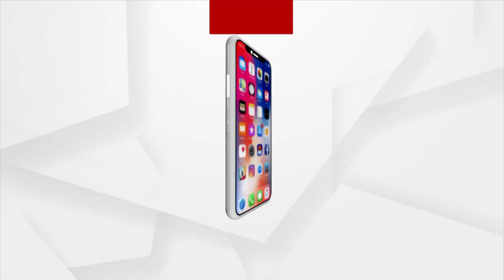ଏଭିକ୍ସନ ଆଖିରେ ଲୁହ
ଏଭିକ୍ସନ। ଶୁଣିଛି ଏ ଶବ୍ଦଟା କୁଆଡେ ଭାରି ଭୟଙ୍କର ।  ବାବୁ ଭାୟାଙ୍କ ସହରରେ, ବସ୍ତି ଉପରେ ବୁଲଡୋଜର ଚଢିଲେ ଲୋକେ ତାକୁ ଏଇ ନାଁରେ ଚିହ୍ନନ୍ତି। ହେଲେ ଏଠି ବି ଏଭିକ୍ସନ ଚାଲିଛି । ସେଠି ମାଟି ଘର ଭାଙ୍ଗେ, ହେଲେ ଏଠି ଜୀଅନ୍ତା ଘରଟାର ଜୀବନ ଯାଉଛି । ସେଠି ଘର ଭାଙ୍ଗିବା ଆଗରୁ ମାଇକ୍‌ ବାଜେ । ଘର ଛାଡିବାକୁ ନୋଟିସ୍ ଟଙ୍ଗିଆ ହୁଏ ଦୁଆର ମୁହଁରେ ।